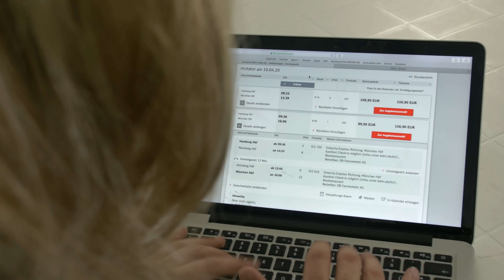Karina bei der deutschen Bahn Teil 1🚅 | Freshtorge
Karina hat endlich wieder einen Job gefunden.
Heute versucht sie es am Infoschalter der deutschen Bahn.